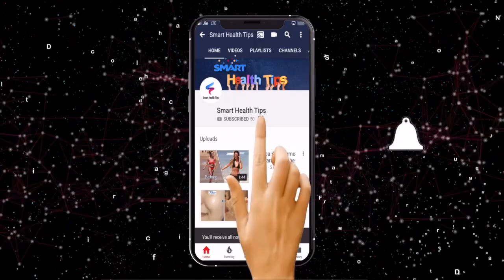MCP क्या है एम सी पी के फायदे | CG Bihan Yojana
जय बिहान दोस्तों
दोस्तों आज के हमारे इस विडीओ हमने बताया है MCP की परिभाषा, फ़ायदे, सात सीढ़ियाँ व MCP प्राप्त करने वाले समूह की योग्यता |

अगर आपके मन में कोई सवाल या सुझाव है तो नीचे कमेंट करना ना भूलें ।